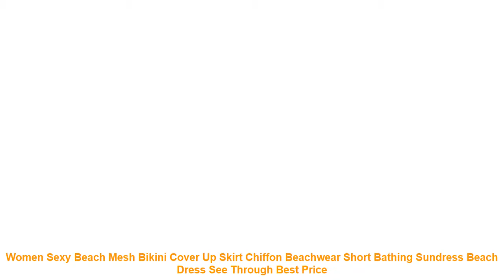Women Sexy Beach Mesh Bikini Cover Up Skirt Chiffon Beachwear Short Ba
Description
Material: Chiffon
Color: black.white
Style: Fashion
Size: S.M.L.XL
Note: There is 2-3% difference according to manual measurement.
Please check the measurement chart carefully before you buy the item(1 inch = 2.54 cm).
Please refer to product for true color.
What you will get: 1cover-up
Material: Polyester
Pattern Type: Solid
Fit: Fits true to size. take your normal size
Brand Name: Imcute
Description
Material: Chiffon
Color: black.white
Style: Fashion
Size: S.M.L.XL
Similar Product
sexy off shoulder ruffles bikini swimwear women dot mesh high waist Bikini Set swimsuit beach wear
Mini Micro Bikini Set Top Thong String Transparent Mesh Women Sexy Triangle Swimwear Swimsuit BathingSuit Beach
Andzhelika Bikini Women 2019 New One Shoulder Sexy Brazilian Lotus Leaf Swimsuit Beach Swimwear Mesh Waist
See Through Mesh Micro Bikini Set Beach Swim Lingeries Swimwear Female Sex Extreme Women Sexy G
Yellow Mesh Ruffle Women Swimwear Push Up Swimsuit 2019 Sexy Beach Bikini Plus Size Bathing Suit
RUUHEE Bikini 2019 Swimsuit Swimwear Women Sexy Mesh Sport Tops Bikinis Set Push Up Bathing Suit
2018 Hot Sale Black Mesh Bikini Set Beach Brazilian Halter Low Waist Sexy Small Push Up
Liva girl Sexy Bandeau bikini set Push Up brazilian swimsuit Micro bikini mesh swimming summer 2019
Peachtan Long sleeve brazilian swimsuit female Mesh neon bikini 2019 micro Sexy push up swimwear women
Romwe Sport Black Mesh Panel Striped Bandeau Bikini Set Women Summer 2019 Sexy Wire Free Swimsuit

Others Sports Clothing Youtube Videos :
Sexy Low Waist Bikini 2019 Women Swimsuit Femme Print Swimwear Brazilian Bikini Set Female